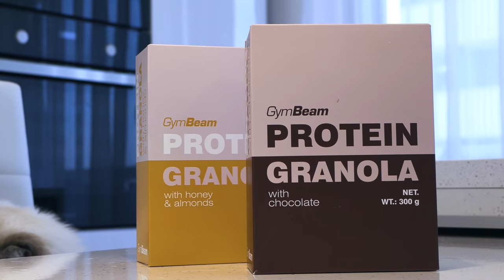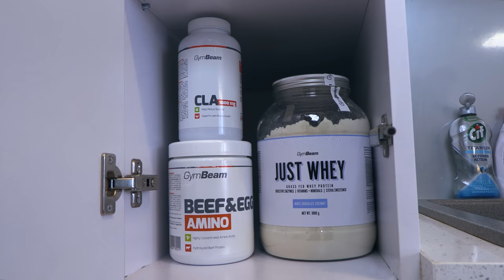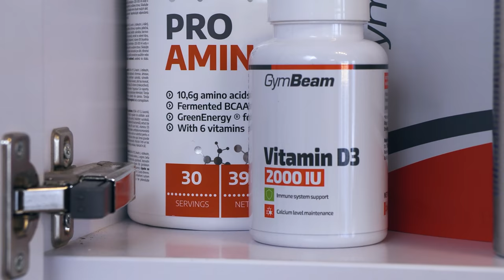Hogyan étkezik versenyfelkészülés alatt és azon kívül Kökény Béla? | Show Me Your Fridge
Kökény Béla IFBB PRO testépítő megmutatja nektek, hogyan étkezik🍳 a versenyekre való felkészülés alatt. Mik találhatóak a hűtőjében, amikor szigorú diétát követ🥗 és elmeséli azt is, hogy mik a kedvenc ételei vagy milyen nasikkal ‘bűnözik’ a csalónapokon.🍕🍟
Emellett beszélgettünk edzésről, motivációról és a jövőbeli tervekről.